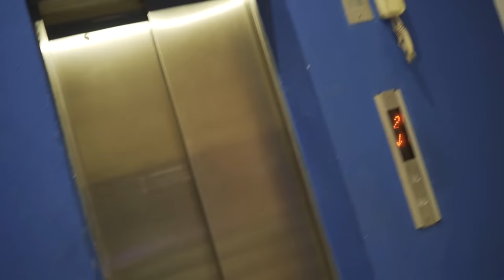SEHAR HAYAT'S BIRTHDAY BASH | VLOG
WASSUPPP BEAUTIFUL PEOPLE !!!

SONG BY TAHA G